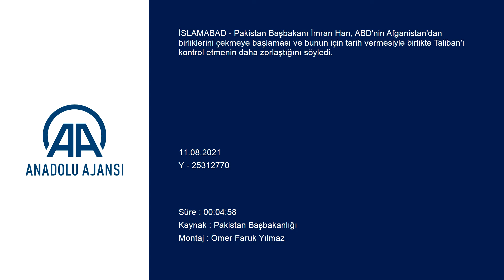Pakistan'dan "ABD'nin Afganistan'dan ayrılma kararıyla Taliban'ı kontrol zorlaştı" değerlendir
Pakistan Başbakanı İmran Han, ABD'nin Afganistan'dan birliklerini çekmeye başlaması ve bunun için tarih vermesiyle birlikte Taliban'ı kontrol etmenin daha zorlaştığını söyledi.